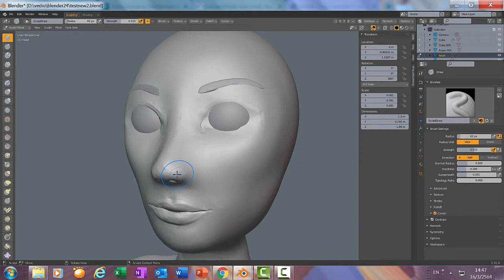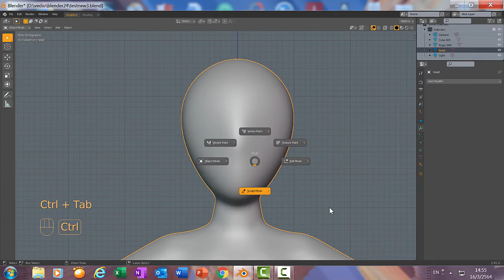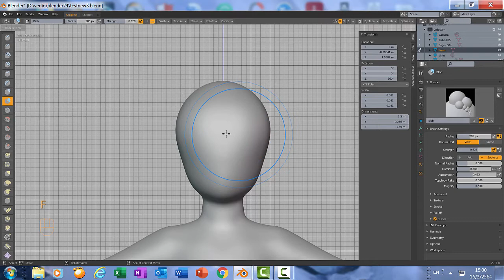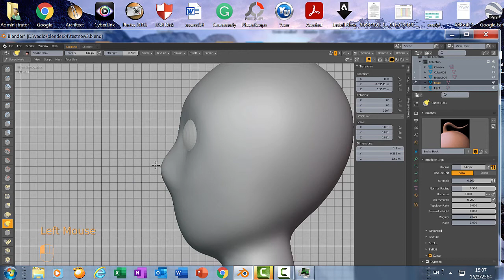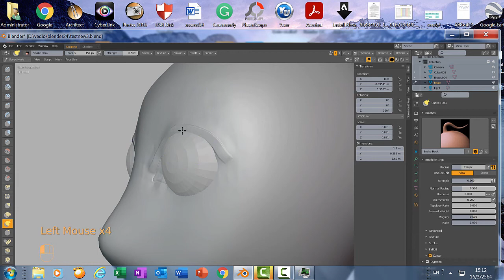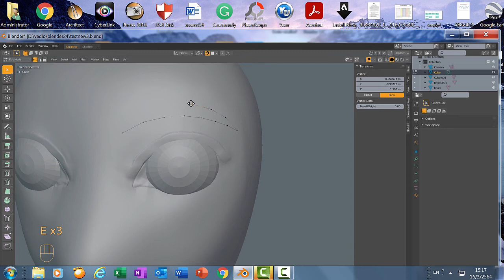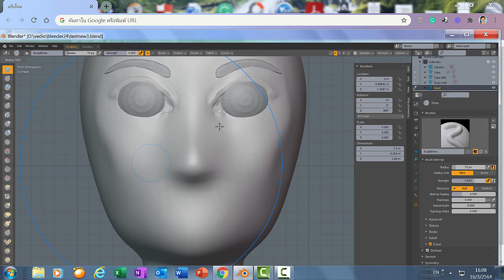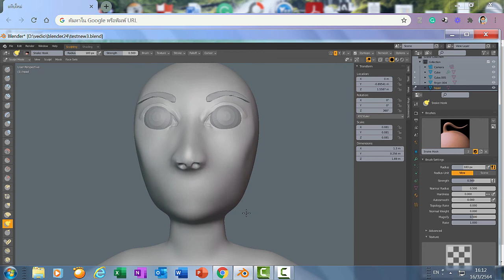Blender 2.9 (basic): Ep.24 (5/7) : วิธีปั้นตาและจมูก (Sculpting eyes and a nose)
Episode ที่ 24 นี้เป็นการสอนปั้นคนเบื้องต้น (How to sculpt base mesh girl) ซีรีส์ยาว มีทั้งสิ้น 7 คลิป ในคลิปที่ 5 นี้เป็นการสาธิตการปั้นตา คิ้ว และจมูก (Sculpting eyes, eyebrows and a nose) โดยได้รับแรงบันดาลใจจาก เจ้าหญิงรายา จากภาพยนต์แอนิเมชั่นของค่ายดิสนีย์ เรื่อง "รายากับมังกรตัวสุดท้าย"  และคุณ ญาญ่า อุรัสยา ดาราสาวมากความสามารถของไทย